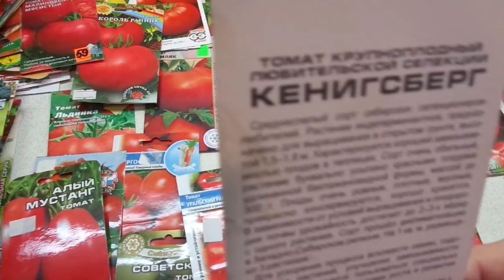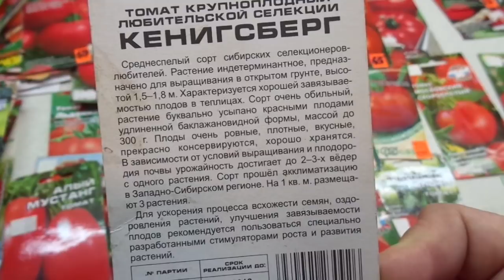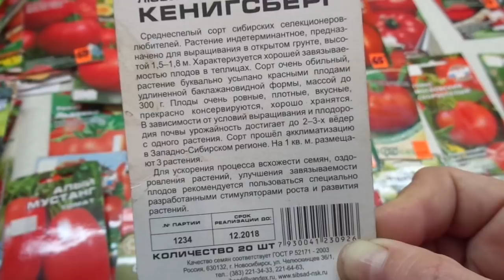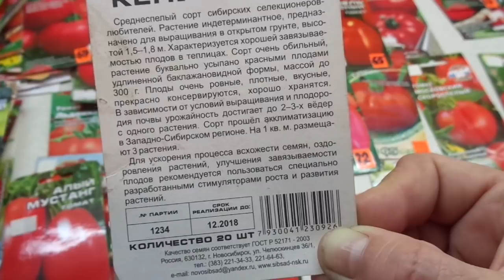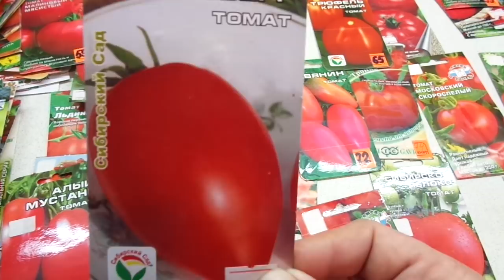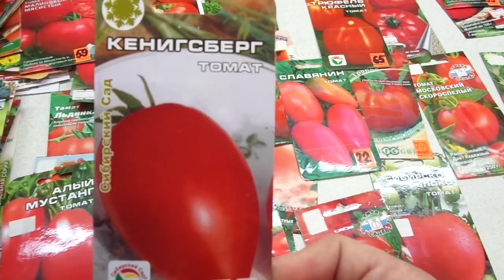КАКИЕ ТОМАТЫ ВЫБРАТЬ? СОРТ КЕНИГСБЕРГ. Обзор Черновой Ольги.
В разнообразии сортов томатов и перца, продающихся в садовых магазинах, можно растеряться и опытному садоводу. Чтобы выбор был осознанный,  в помощь начинающим садоводам – огородника и всем интересующимся, я продолжаю серию обзоров различных сортов перца и томатов. Уже описаны перцы Венти, Ласточка, Винни Пух, Патрицие, Таежный, томаты Золотые купола. Льдинка, Ультроскороспелый, Сибирская тройка, Батяня, Пудовик, Взрыв,Сибирское яблоко  и многие другие. Все они такие разные!
Смотрите, выбирайте.